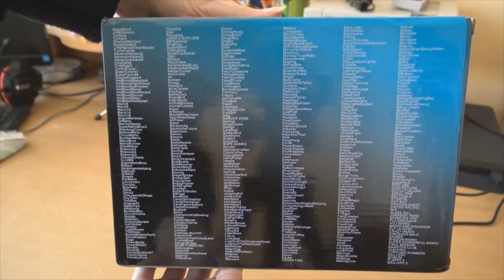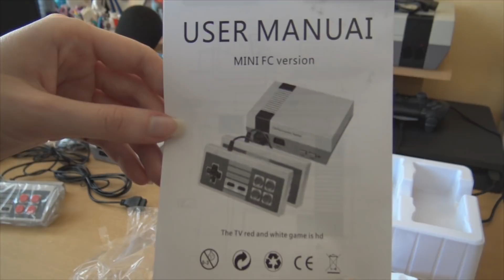[Unboxing] Mini NES clone CZ/SK | Mini Nintendo!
Vítam vás u ďalšieho videa! Dnes to je unboxing na Mini NES Clone. Jedná sa teda o mini verziu Nintendo entertainment system-u. Nie je to však originál, ale clone verzia. Účel to však splní rovnako.
Táto mini verzia obsahuje 500 hier. Či už klasického Maria, Pac Mana, Megamana alebo Tanky (Battle City/ Tank a 1990).
Ak sa vám toto video páčilo, nezabudnite zanechať LIKE :)